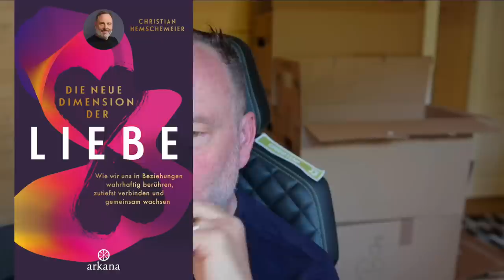(Fast) Alle rote Flaggen in - einer Beziehung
Mal wieder ein echter Klassiker eines Zuschauers. Die typischen toxische Kurzbeziehung mit allem dies und das. Wie besprechen, was zu tun ist.